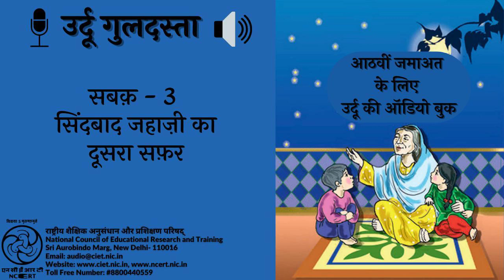Sabaq 3- Sindbad jahazi ka dusra safar